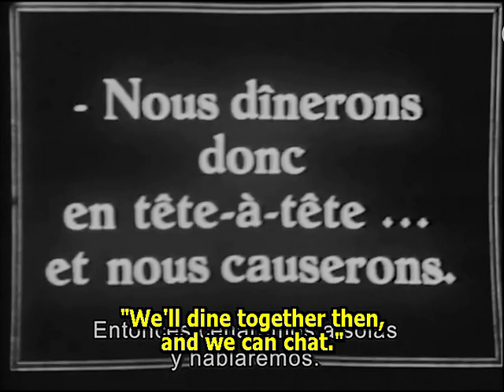The Battle (La Bataille 1923) - Sessue Hayakawa, Tsuro Aoki ⚡UPGRADE⚡